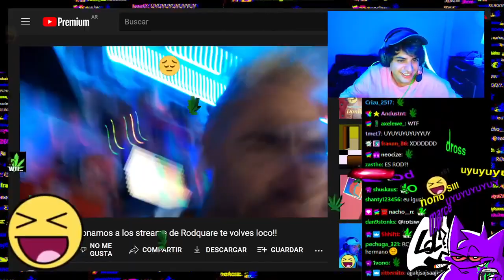Se estan sacudiendo la nutria colorado la concha puta de tu hermanaaaaaaaaaaaaaa